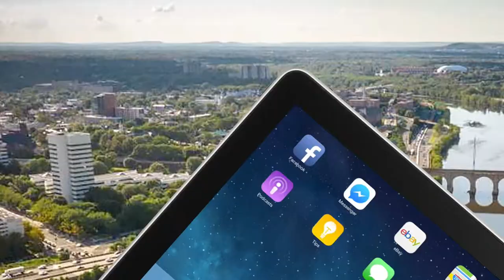Fun, high-tech team building in New Brunswick!